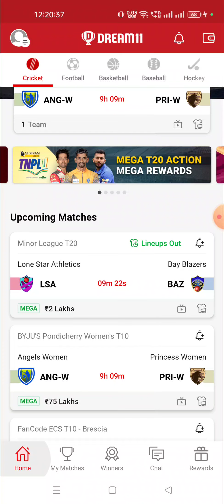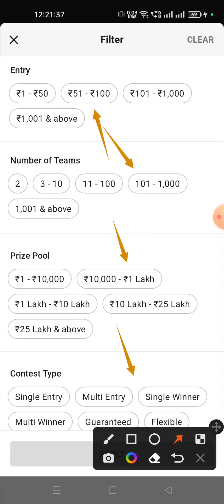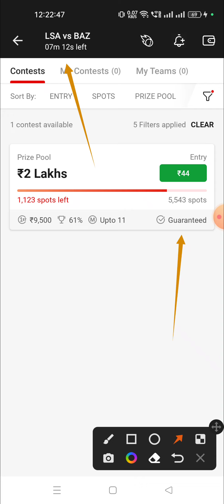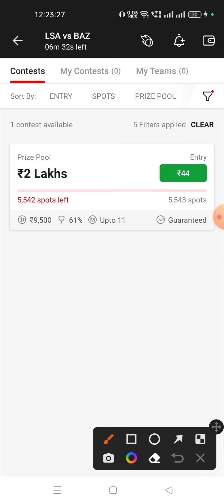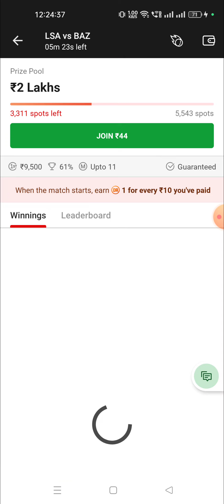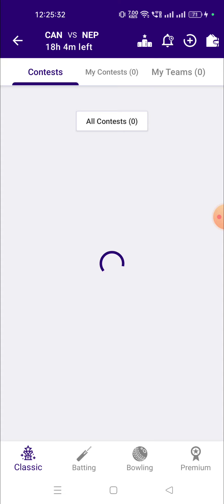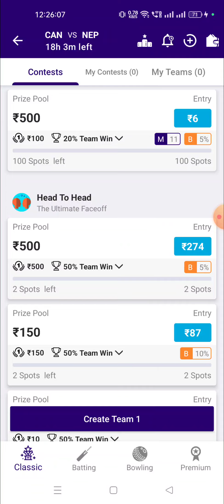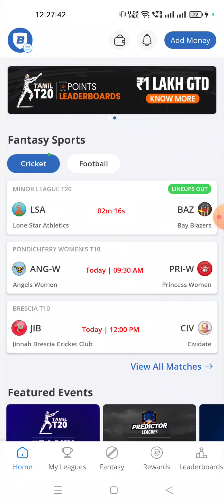How to join Guaranteed League in Dream11|Guaranteed League क्या होती है|What is Guaranteed League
Fantasy power11 signup bonus Rs. 100

Ballebaazi signup bonus Rs. 100

1. This analysis is based on my Understanding, knowledge and instinct .While selecting your team, consider the points mentioned and make your own decision. You are free to choose teams as per your knowledge also.
2. Dream11, FantasyPower11 and ballebaazi takes great care to comply with all central and state legislations in India to ensure that users are fully protected. Every contest on platform is carefully designed to comply with applicable statutes and regulations in India. Dream11, FantasyPower11 and ballebaazi constitutes a ‘game of mere skill’, which makes the Dream11, FantasyPower11 and ballebaazi game exempt from the provisions of the Public Gambling Act, 1867 (PGA). Dream11,  FantasyPower11 and ballebaazi are the legitimate business activity protected under Article 19(1)(g) of the Constitution of India.